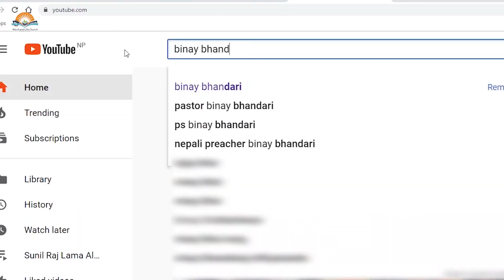कहिल्यै आफ्ना बच्चाहरूको आलोचना नगर्नुहोस् र कहिल्यै अरूसँग तुलना नगर्नुहोस्| Pastor Binay Bhandari.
Never Criticize your Children and Never compare with other -
कहिल्यै आफ्ना बच्चाहरूको आलोचना नगर्नुहोस् र कहिल्यै अरूसँग तुलना नगर्नुहोस्.

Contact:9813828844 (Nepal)